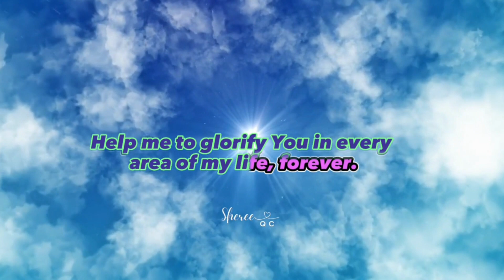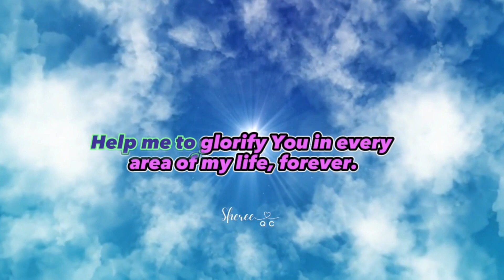The next day John saw Jesus coming toward him and said, “Look, the Lamb of God, ! John 1:29 NIV